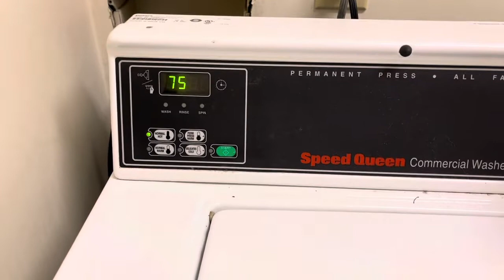Влог День Благодарения в Америке ￼